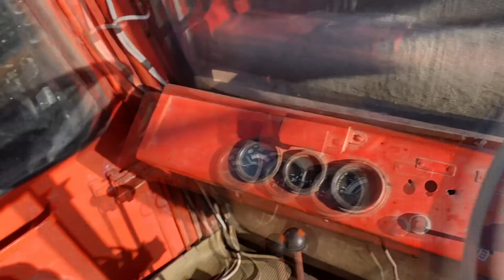T16 1990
Well they bought another tractor. Tried to start it, but the battery was dead. Apparently it has a bad alternator. Maybe I will make some more videos of it in the future.